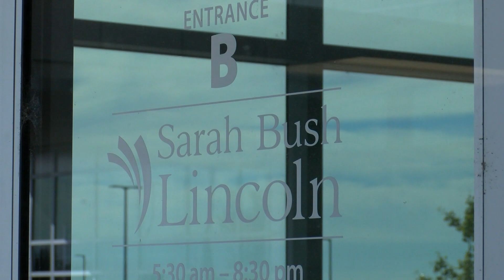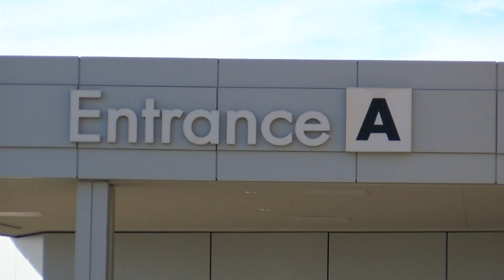Sarah Bush Lincoln Health Center Plans Expansion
State regulators approve a major expansion at Sarah Bush Lincoln Health Center in Mattoon. The expansion will increase the size of the hospital's Critical Care Unit and Step-Down unit, and add 20 new beds total. A state review board found the plan met all the criteria for a certificate of need. Hospital leaders say work on the 30 million dollar project is expected to begin early next year.